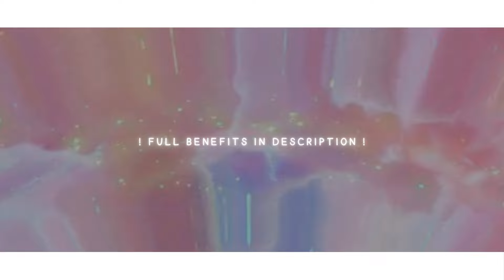IN THE FLESH ❗❗ Yandere is in physical form and taking actions NOW.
𝐓𝐡𝐞 𝐥𝐞𝐭𝐭𝐞𝐫 𝐡𝐚𝐬 𝐜𝐡𝐨𝐬𝐞𝐧 𝐢𝐭𝐬 𝐫𝐞𝐜𝐞𝐢𝐯𝐞𝐫.

[✉︎] 𝐇𝐞𝐲, 𝐜𝐚𝐧 𝐲𝐨𝐮 𝐡𝐞𝐚𝐫 𝐦𝐞?

Business instagram: dearamias

𝐋𝐞𝐠𝐚𝐥 𝐬𝐭𝐮𝐟𝐟

All of our materials are copyrighted. That means our affirmations, poems, and videos are ours unless stated. Do not steal, repost, nor use any materials in this channel without permission. We do not guarantee anything specific to happen, and we do not take any responsibility for our viewer's actions. Do not use our subliminal as a replacement for professional or medical help.

𝐋𝐨𝐠𝐠𝐢𝐧𝐠 𝐨𝐟𝐟...